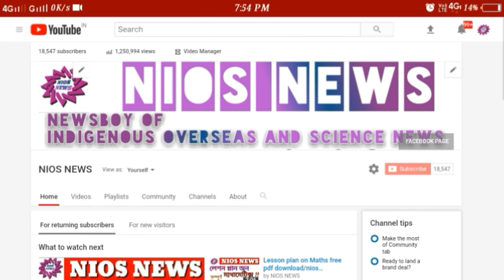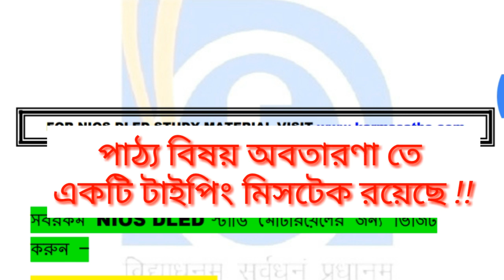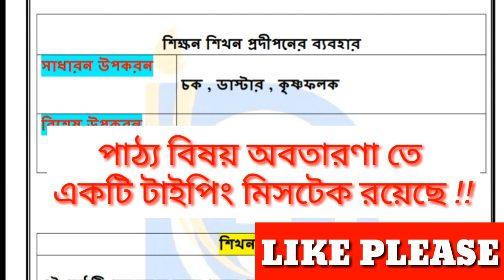Preparation of lesson plan on sc./S.Sc